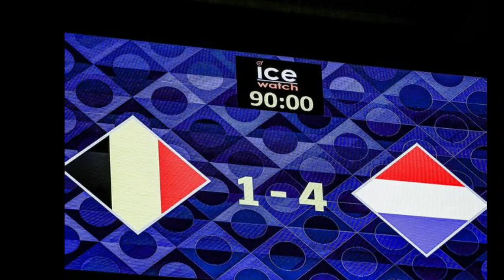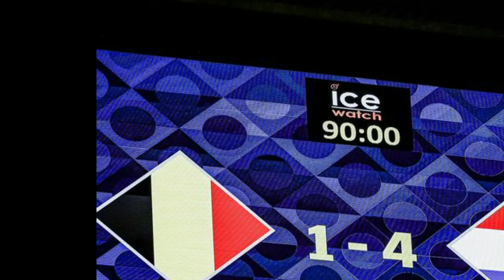MC HAYAAY MANE oo Weerar Bahdil kuqaaday Liverpool, Ceyrinta Tababare, SaxiixaReal Chelsea & Tuchel